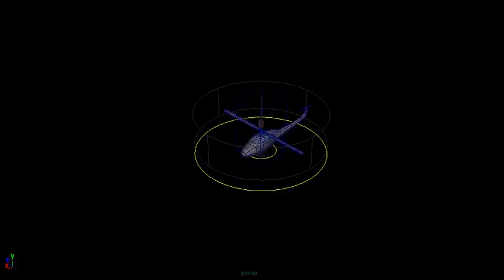Helicopter Dust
Some tests to achieve the effect of dust being blown away by a helicopter. Made using Maya Fluid effects.